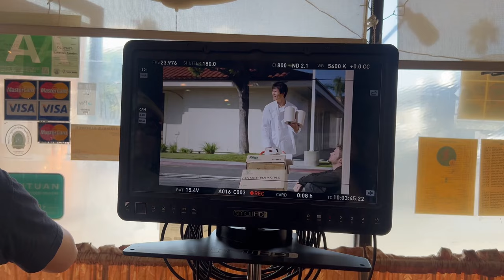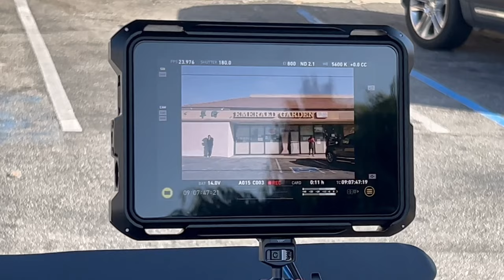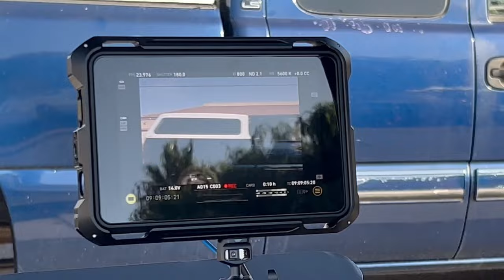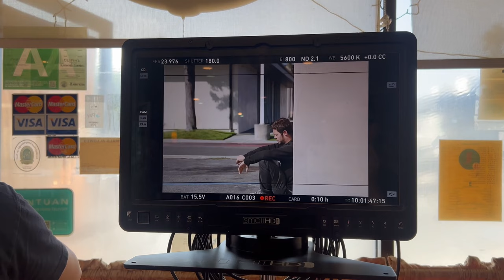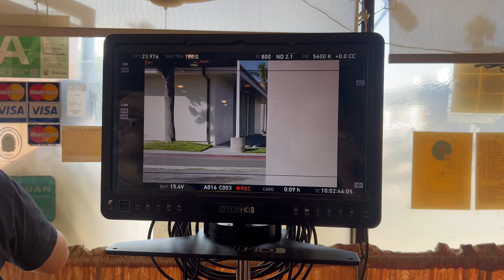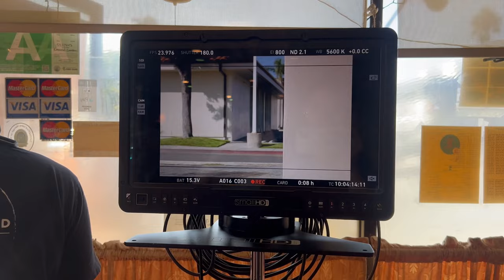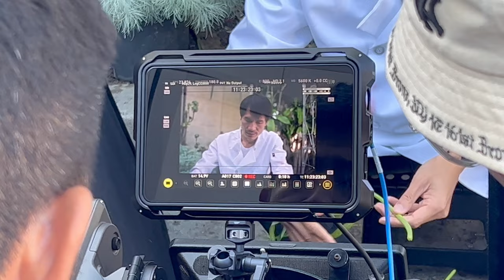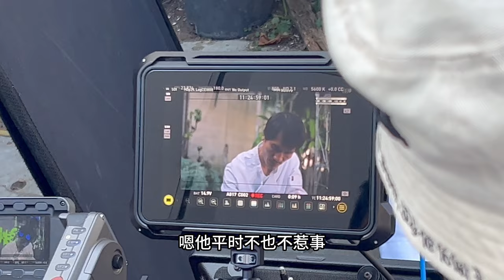拍摄日记｜Access_Day2｜“菜刀惊魂”最后一天拍摄，终于不是通宵大夜啦！｜Oct 22 2023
拍摄日记｜Access_Day1｜连续拍给整头晕了，看错Call Time，结果...｜Oct 19 2023